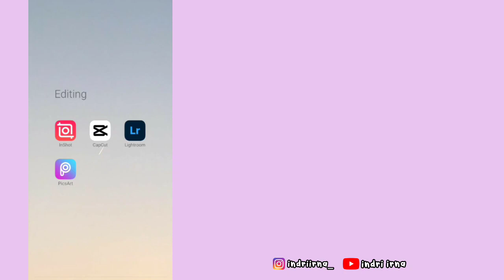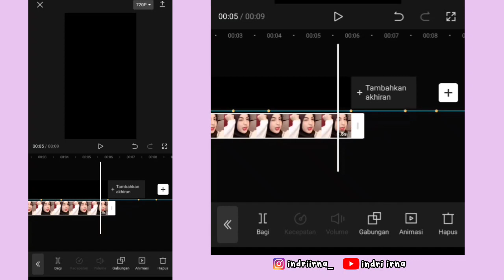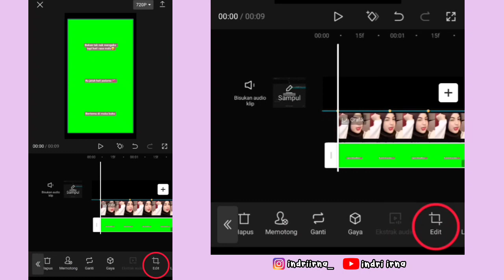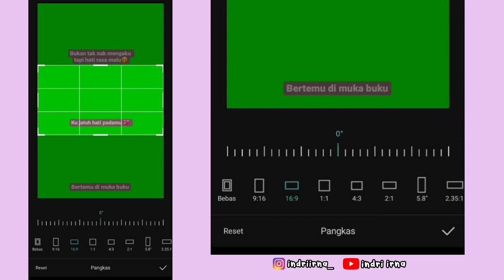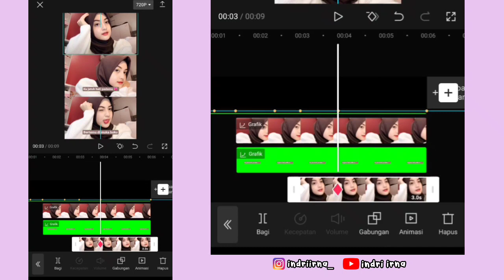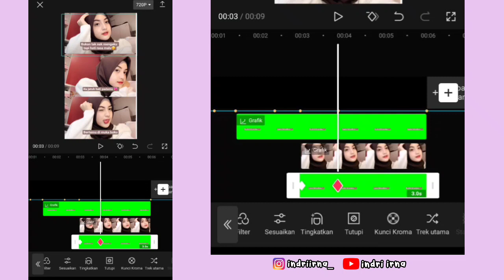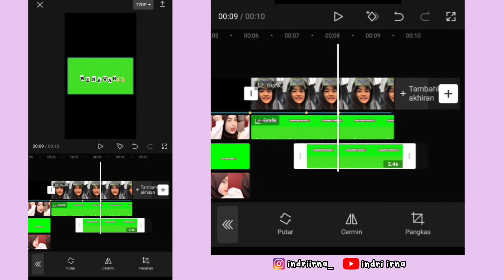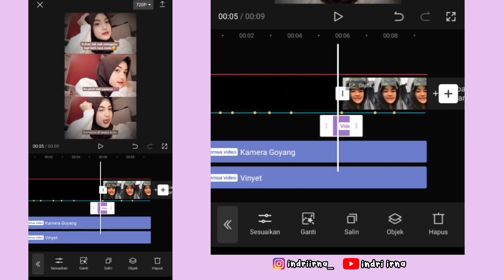Cara Edit Trend BERTEMU DI MUKA BUKU | Template Capcut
Halo guys✋

Kali ini aku bakalan ngasih tau ke kalian cara untuk edit trend BERTEMU DI MUKA BUKU 😍